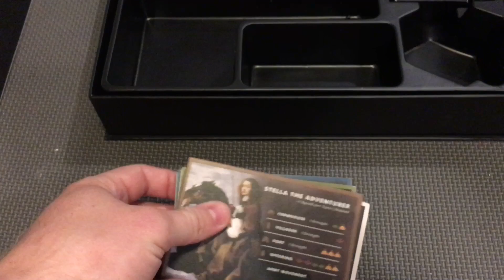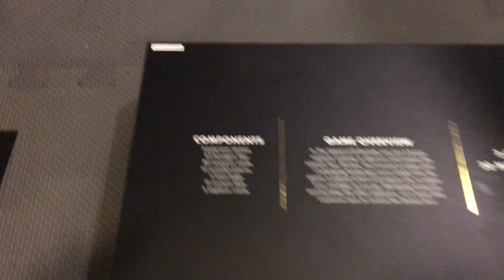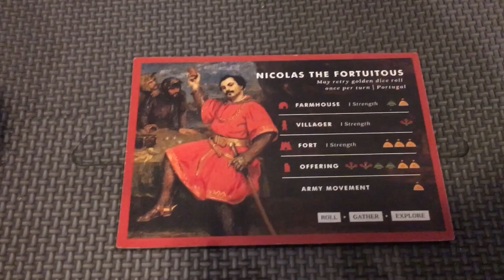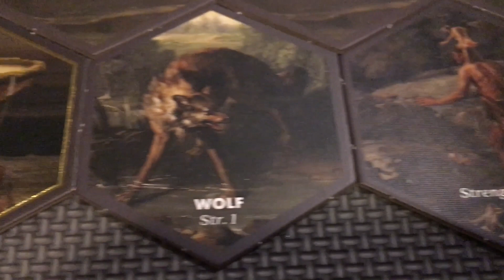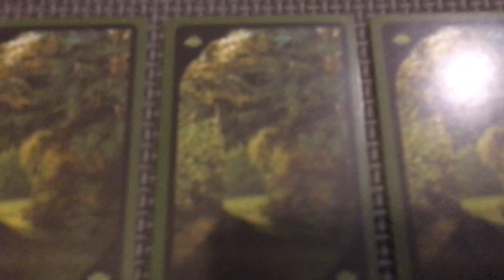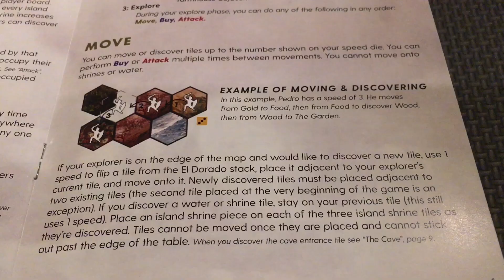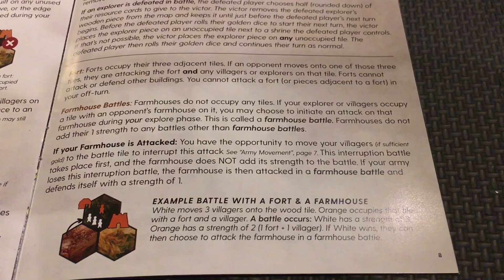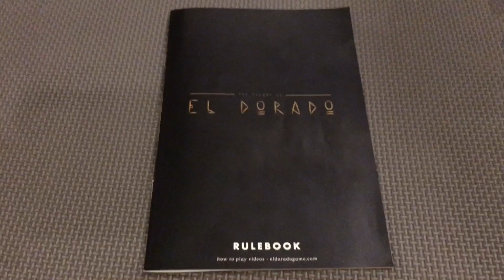The Island of El Dorado - Kickstarter - [OPEN BOX] - AMBIENT UNBOXING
Item Unboxed: The Island of El Dorado
Release Date: 2019
MSRP (or estimate): $60
Amount Paid: $60